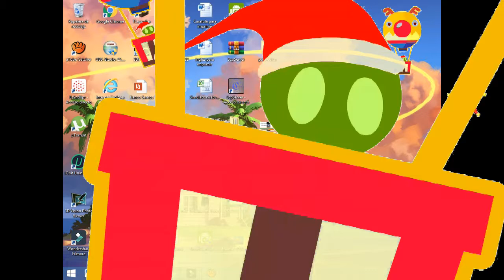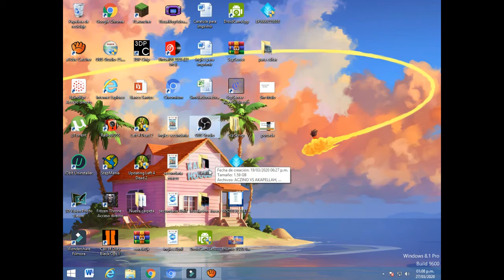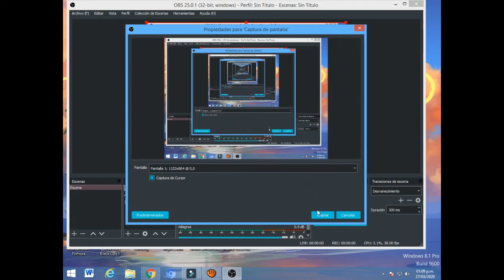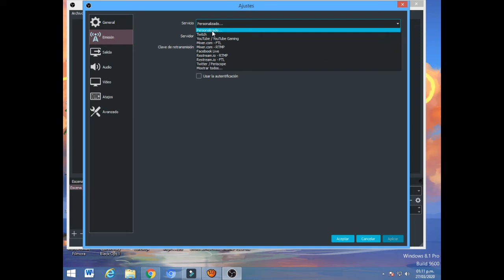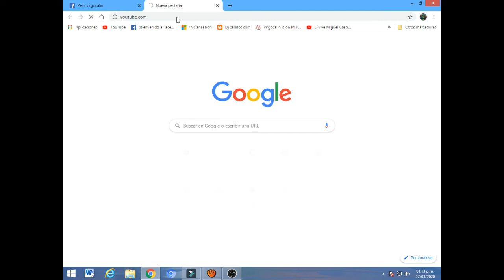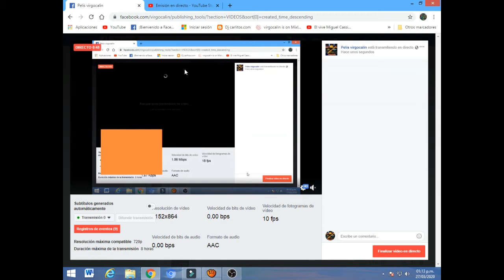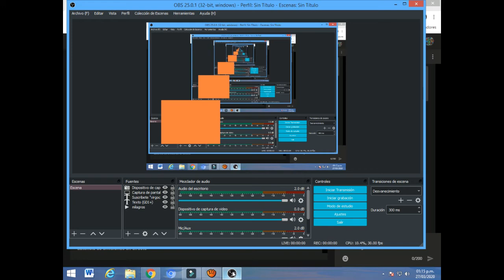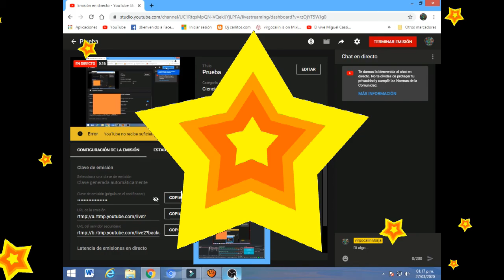Transmitir en vivo para Facebook o Youtube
Transmitir en vivo video en facebook o youtube usando un programa en forma rapida